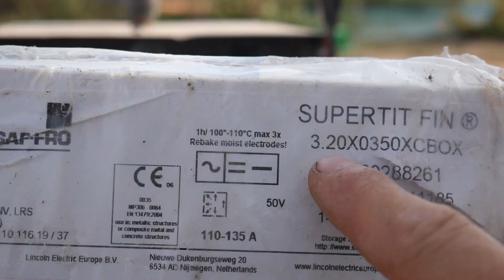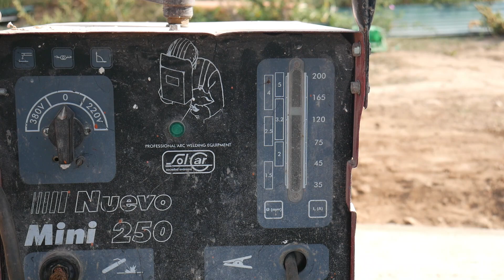Comment joindre deux tuyaux métalliques par soudage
Je suis désolé, je ne suis pas un soudeur expérimenté, mais j'essaie de faire du bon travail.
Je peux dire que cette soudure est la première fois que je la fais et c'est pourquoi ça va
J'ai dit soyez compréhensif avec moi, le temps nous apprend tout. Si tu dois
vous pouvez me donner quelques conseils, vous pouvez les laisser dans la section des commentaires.
mais si vous ne l'avez pas encore fait, je vous souhaite un agréable visionnage.

I'm sorry, I'm not an experienced welder, but I try to do a good job.
I can say that this soldering is the first time I do it and that's why it's ok
I said be understanding with me, time teaches us everything. If you have to
you can give me some tips, you can leave them in the comment section.
but if you haven't done so yet, I wish you a pleasant viewing.

Imi cer scuze, nu subt un sudor cu experienta dar ma stradui sa fac eva bun.
Pot sa spun ca acesta sudura este pentru prima data cand o fac si de aceea va
spuneam sa fiti intelegatori cu mine, timpul ne invata pe toate. Daca aveti sa
imi dati niste sfaturi puteti sa mi le lasati in rubrica de comentarii.
Va multumesc pentru ca va-ti uitat la videoclipul meu si pentru ca ati fost intelegatori
dar daca nu ati facuto inca va urez vizionare placuta.

Si vous souhaitez me soutenir sur d'autres plateformes, je vous invite également ici: